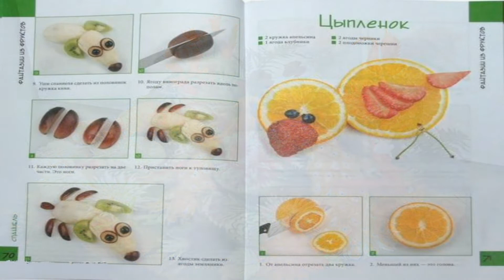Очень красивое оформление праздничного стола из овощей и фруктов